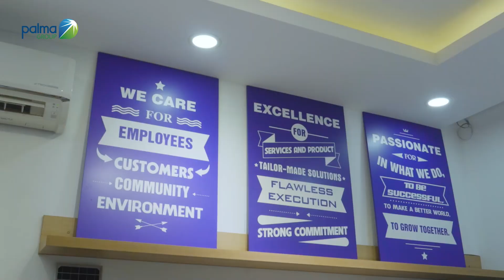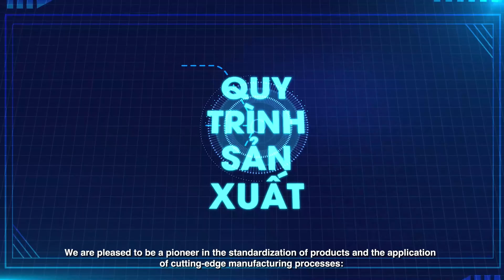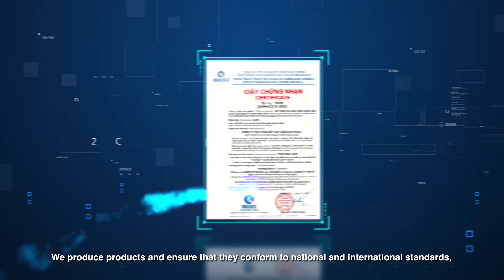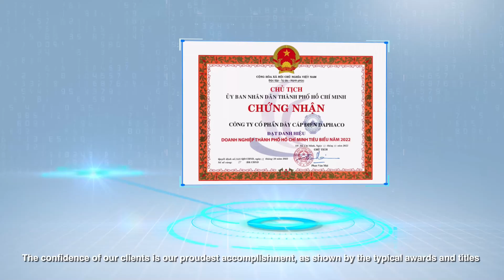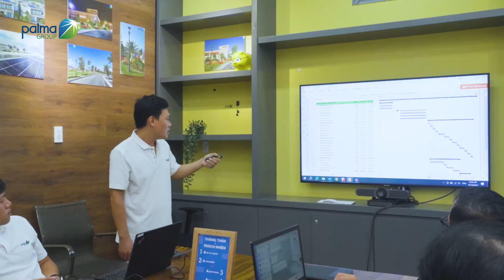𝐅𝐔𝐋𝐋 𝐌𝐀𝐓𝐂𝐇 BK99XD - DD2004 | 8:00 - 07.07.2024 | BKA CHAMPIONS LEAGUE 2024